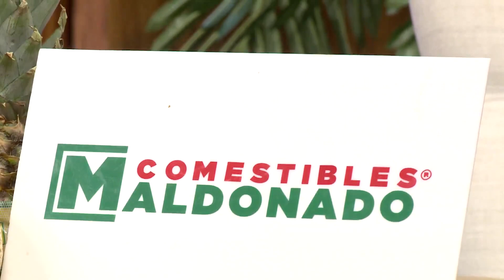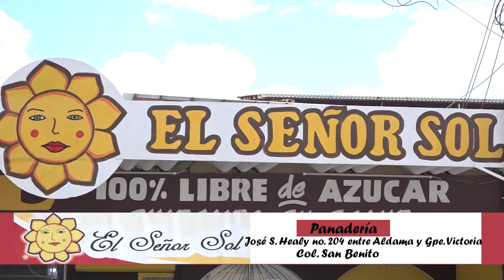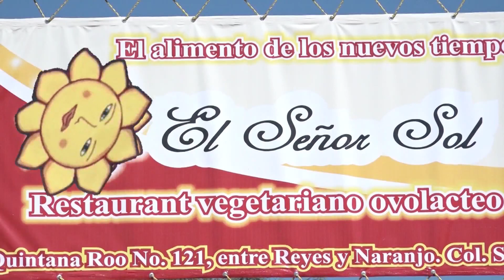FUSIÓN-PASTEL DE PLÁTANO Y YOGUR